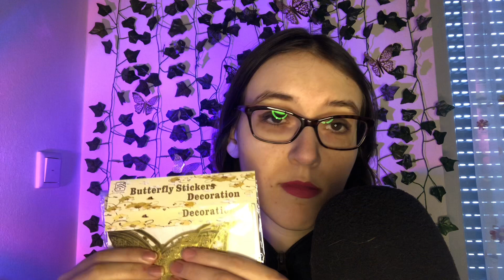Asmr Wednesday plant Enids Geburtstag (du bist eiskaltes Händchen)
Mal wieder ein Wednesday Roleplay 🥰

Hey 🥰 Ich hoffe, euch hat das Video gefallen. Über ein Like und ein Follow würde ich mich sehr freuen. Denkt auch dran, die Benachrichtigungen einzustellen, um nichts mehr zu verpassen 📬❤️

Support (wenn ihr wollt😊)
❤️ Likt das Video
🖊 Kommentiert das Video
🔔 Schaltet die Benachrichtigungen ein
👀 Schaut bei meinen anderen Videos vorbei

Vielen Danke an alle, die mich unterstützen ❤️